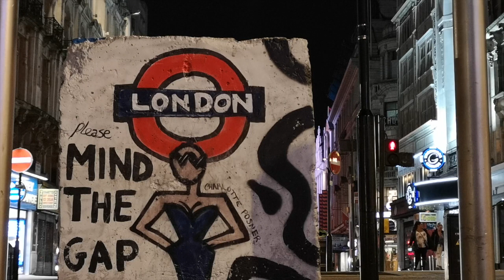Free Graffiti Stock Footage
Graffiti Stock Footage

Graffiti Street Font
Graffiti Street Art Mural Spray Paint